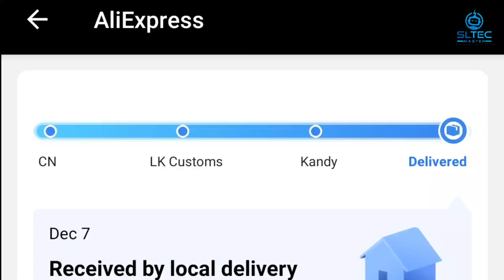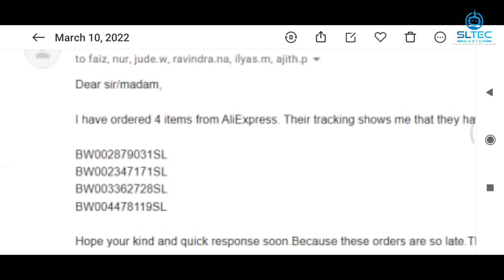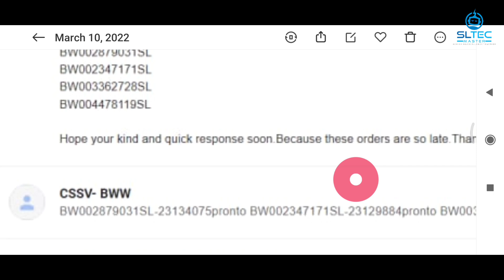BW එකෙන් එන්න තියන order ගැන සුභ ආරංචියක් | Good News about Bridges Worldwide orders | SL TEC MASTER